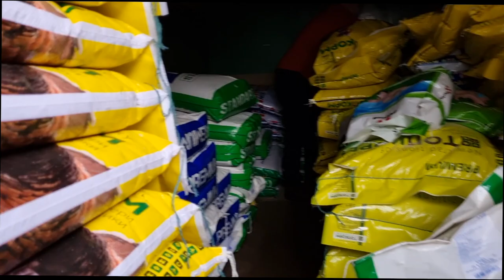Spring in the UKRAINIAN VILLAGE. Planting potato in Ukraine :)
📚Learn Russian-Ukrainian alphabet with my app!📚
-Google Play:

📦For your packages (and send me tracking):
Taya Yaremiy, Mytropolyta Andreia Sheptytskoho St, 16/4, Kyiv, Ukraine, 02002. tel.